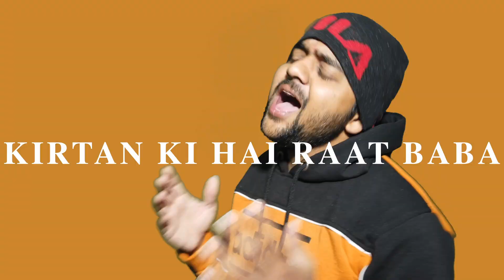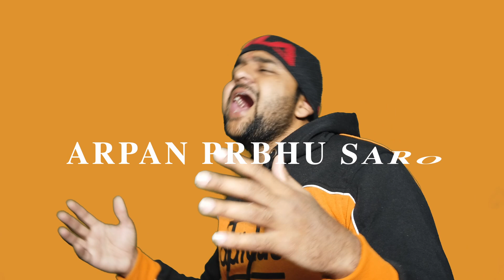Jeetu - Kirtan Ki Hai Raat (Official Music Video)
नए साल की शुरूवात श्याम प्यारे के नाम के साथ 🙏🏻

Devotional Feel With Modern Touch